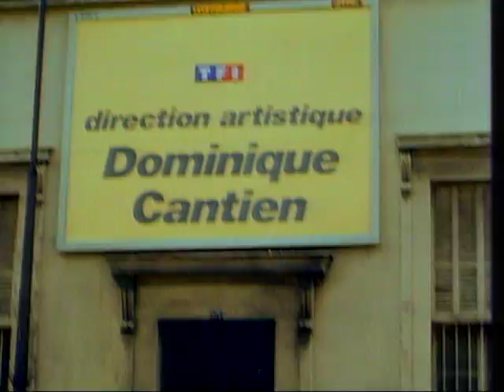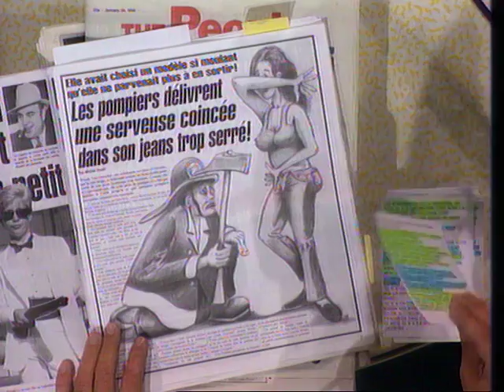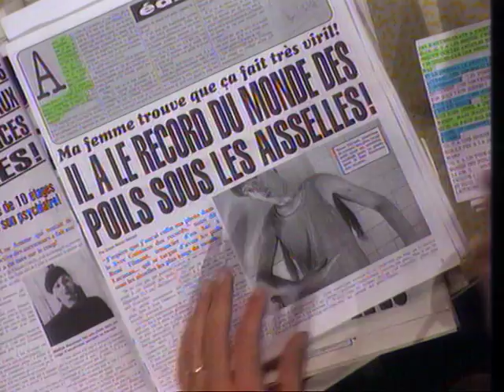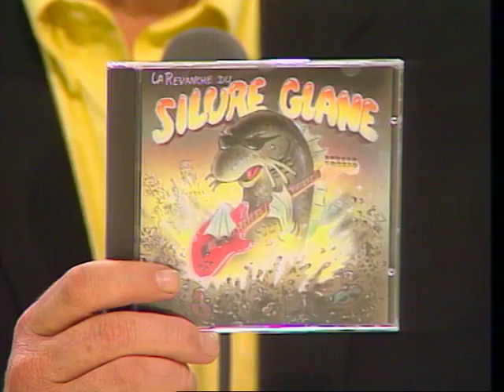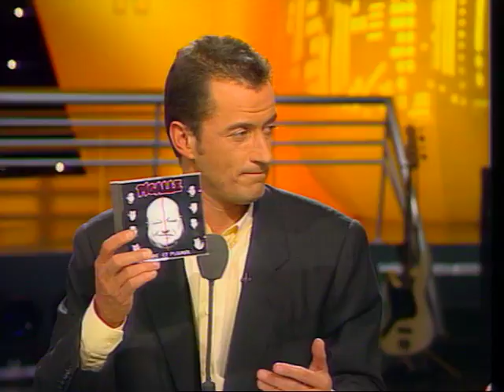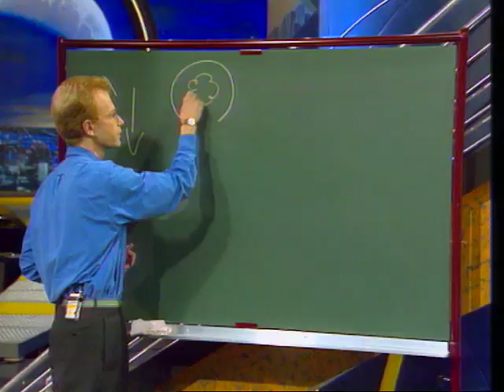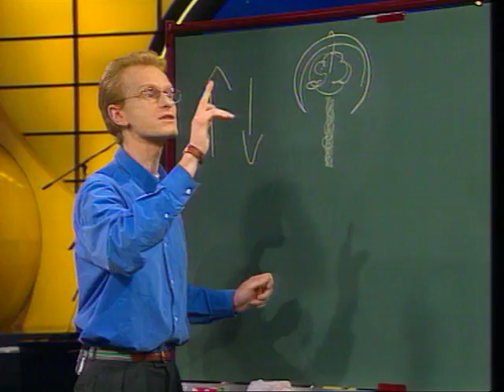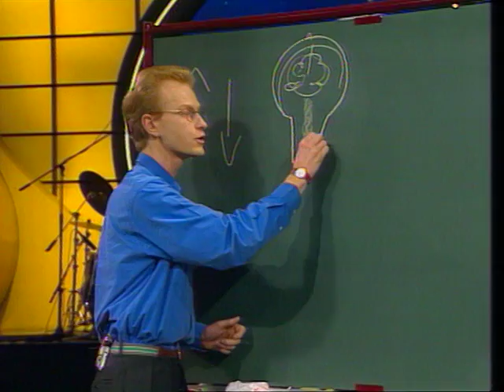François Hadji-Lazaro est dans Coucou c'est nous - Emission complète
Christophe Dechavanne recevait François Hadji-Lazaro !

Au programme, une revue de presse hilarante sur "les nouvelles surprenantes", journal dont les photos n'ont aucun lien avec les articles... On parlera ensuite de Rock avec notre intervenante Paulette ! Notre artiste répondra ensuite aux questions des téléspectateurs avant que toute l'équipe ne se lancent dans des jeux-plateau improbables !
Et encore plein d'anecdotes et de fou-rires à revoir dans cette vidéo !

Emission diffusée le 4 février 1994.